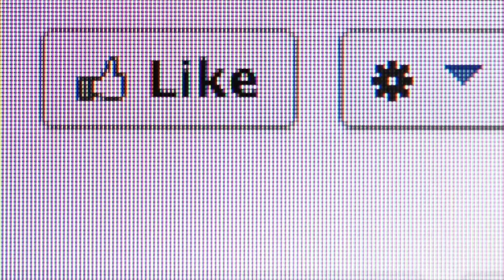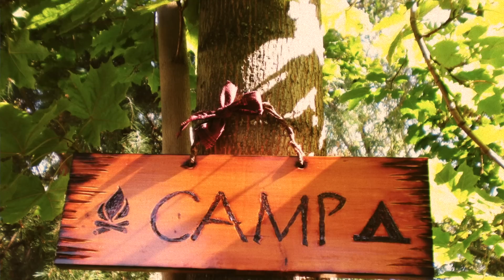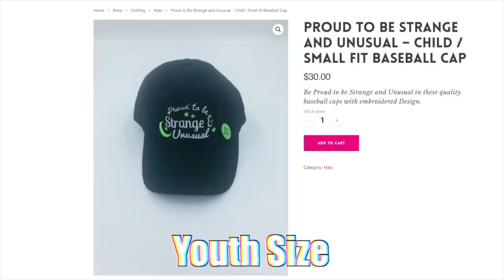The Coraline Glitch You NEED To Know About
In today's video we are talking about "Glitch in the Matrix" experiences that people have had that don't have any logical explanation. starting with one about Coraline...

Jessii Vee
Brampton, Ontario
Canada
L6Z 0E7